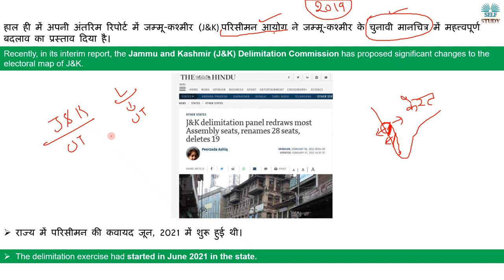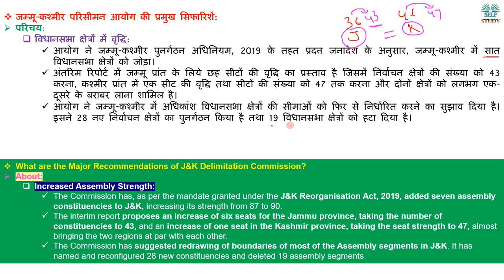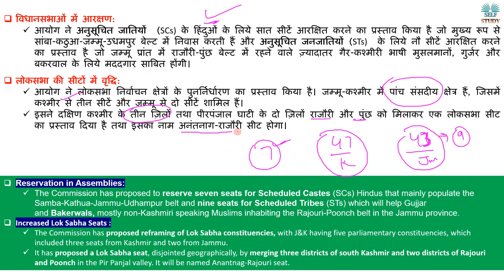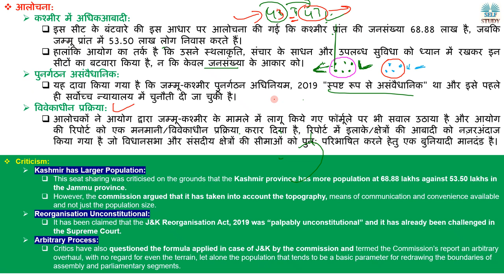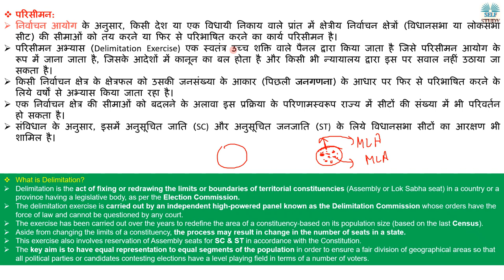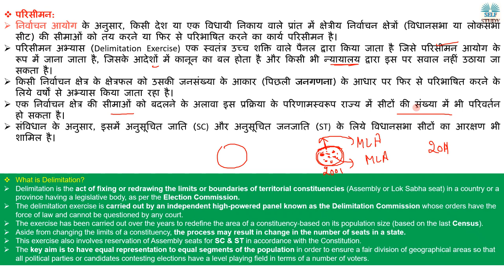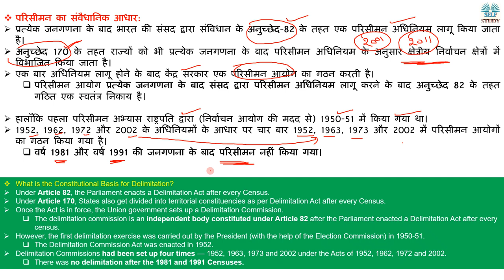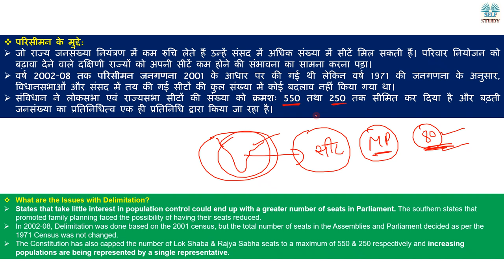जम्मू-कश्मीर परिसीमन आयोग की अंतरिम रिपोर्ट | Delimitation Commission | Analysis By Ajay Kalera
Recently, in its interim report, the Jammu and Kashmir (J&K) Delimitation Commission has proposed significant changes to the electoral map of J&K.
हाल ही में अपनी अंतरिम रिपोर्ट में जम्मू-कश्मीर (J&K) परिसीमन आयोग ने जम्मू-कश्मीर के चुनावी मानचित्र में महत्त्वपूर्ण बदलाव का प्रस्ताव दिया है।

What is Delimitation Commission Explained in Hindi
How many members in Delimitation Commission
परिसीमन आयोग क्या होता है ?
What is electoral map Explained in Hindi